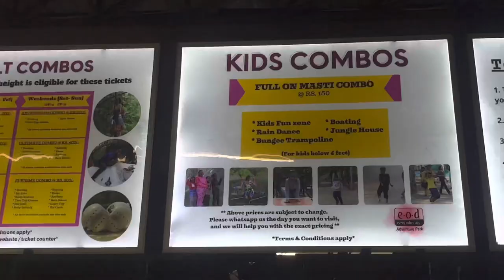Delhi mai ho toh jrur jana ek baar adventure park 😱| EOD | Vlogger adarsh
Instagram (active status)